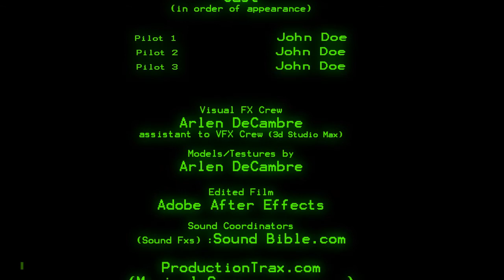DogFightTwo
Vis Fx Homework: Vehicle Crash